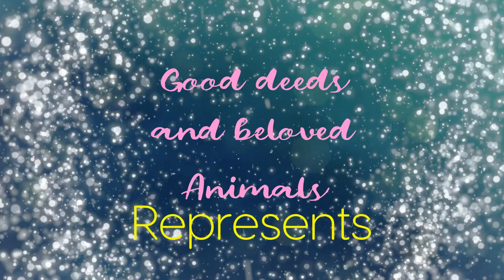Перевязали морду скотчем и бросили на пустыре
Как собака после этого сможет довериться человеку непонятно!! Шаню отвезли на пустырь и оставили там привязанной, перевязали  морду скотчем. Чтобы не лаяла и не выла, и никто не нашел бы собаку и не смог ей помочь.